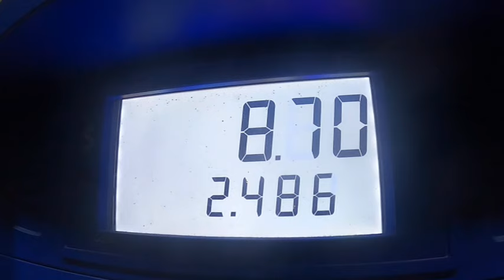AWSOME Bear Hunting FOOTAGE! From Pappy, With Hounds!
This was a special day Dad and I had in the woods with the Hounds, Dad captured some awsome footage of the Hounds working the Bear...